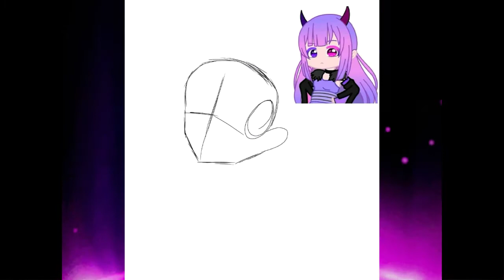cloud chan ⚜︎ fanart †🔪 ∘ gacha club ∘ full speedpaint video ෆ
[ꨄ TW: GORE,  VIOLENCE,  GLITCHING EFFECTS ꨄ]

00:01 - Warning (pause to read)
00:08 - start

Full speedpaint video of "cloud chan - fanart"